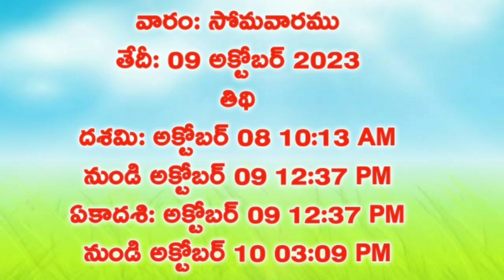301.Daily Panchangam| 09 October 2023 Monday Panchangam|TodayThithi